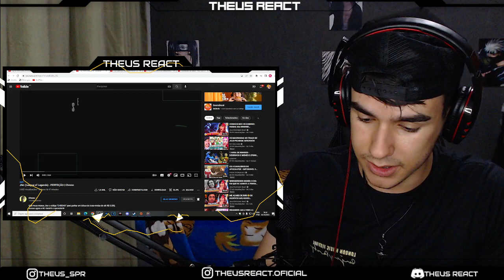REACT - Jhin (League of Legends) - PERFEIÇÃO | Chrono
LIVE AMANHÃ AS 19 HRS ASSISTINDO SUPER ONZE - LINK A BAIXO

🔴THEUSUDO
Máico Sória
Gabriel ALVES
g4vriel
LuizHD

🔵BRABISSIMO
Jaine_D_
Bellax Ofc
Adrian Ramos
Bruno Gasparoti
Lobo solitário
SADÃO
Paulo Victor
kaike silva
Felipe Silva
Gabriel Torres
Killer Queen
Paulo Victor
Guts

🟢BRABO
Lucas Nascimento Ortega
JOSÉ GAMERS
Hyuga EDITS
MENOZIN JOGA
jlguego
Timo111
Kraninlockpal
Welisson Rodrigo
Geysson
Bruno Montanholi
N
fox777yxz z
Luiz Pesce
sparks HDG
Bielzin
Yuri Silva
Jorge Lucas
Alessandro Oliveira
Daysuky
christian ferreira de melo
Baka Dono
Douglas Porto
Cauê
Agatha Agnes
Simonz3ra
Arthur Borges
Norty
Nicolas Santos
Psycho
Sterbem
-Scarlath y
Renato Modesto
JoãoVictor Guedes
Micr0 NTF
Sr_Yutsu
Pokez Zies
Rafael Raed
Bruniel Felix
Flexzadaa
WodaH
luiz react
Tody Manin
Carlos Italo
Rian Lá